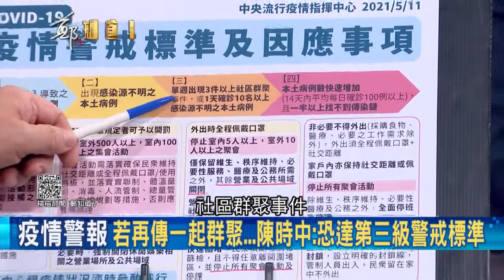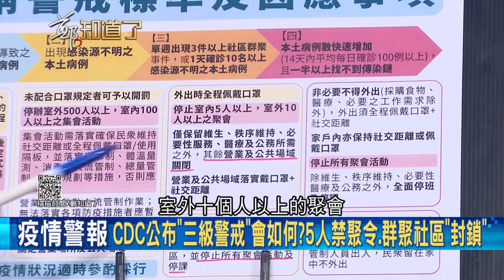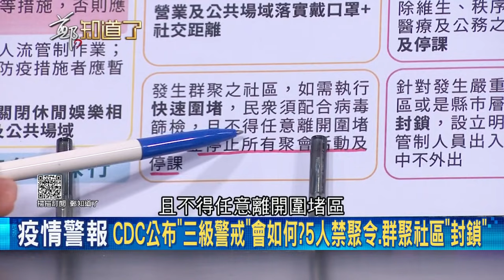侯友宜談新北市疫情拋該"封城就封城"...他曝這字眼會引起民眾不必要恐慌! │鄭弘儀主持│【鄭知道了 精選】20210512│三立iNEWS